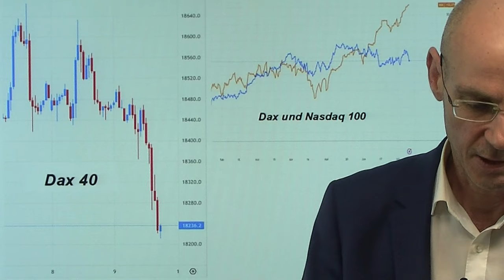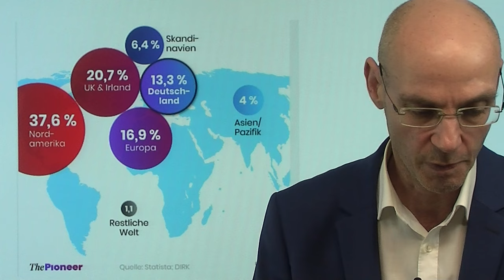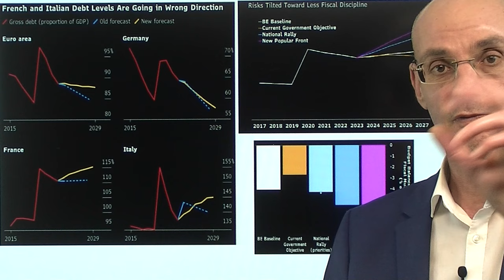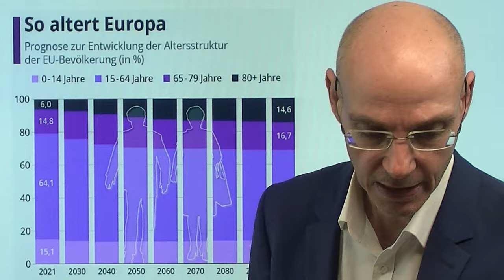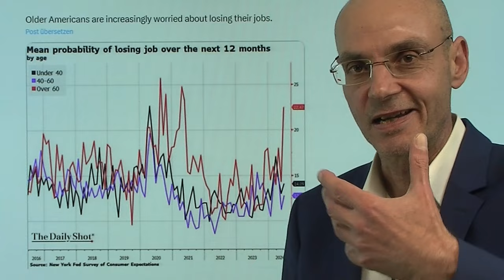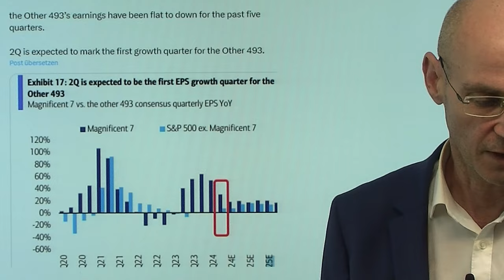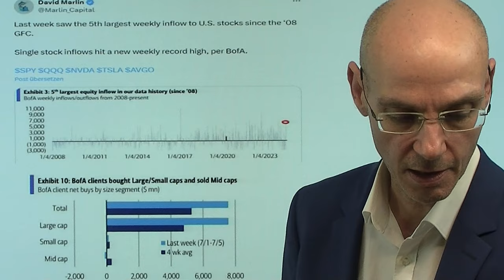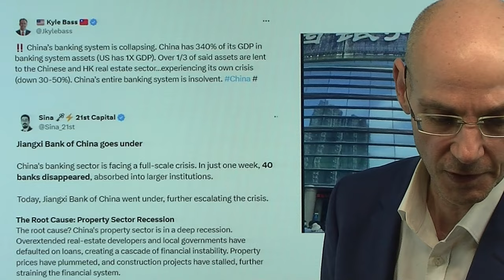Dax: Die "Ratten" verlassen das sinkende Schiff Europa! Marktgeflüster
Hinweise aus Video:

1. Frankreich: Langfristige Probleme für Haushalt und Anleihemarkt

2. Goldman Sachs: Im August beginnt der Schmerz für die Aktienmärkte

3. Goldman Sachs-Anayse zu übertriebnem Hype um KI

Der Dax ist im Vergleich zu den US-Indizes seit Tagen auffalend schwach - genauer gesagt seit Macron die Neuwahlen in Frankreich ausgerufen hat. Man fürchtet offenkundig, dass ein handlungsunfähiges Frankreich für ganz Europa ein riesiges Problem sein wird. Daher wird auch der Dax in "Sippenhaft" genommen - der deutsche Leitindex wiederum folgt derzeit dem französischen Index CAC 40 (der heute trotz eher positiver Wall Street knapp 2% verliert, während die Renditen Frankreich steigen). Fed-Chef Powell hat heute klare Aussagen zu den Zinsen vermieden und die US-Wirtschaft wohl positiver dargestellt, als sie faktisch ist. Daher fielen die von den Fed Fund Futures bepreisten Erwartungen etwas, dass die Zinsen bereits im September sinken..